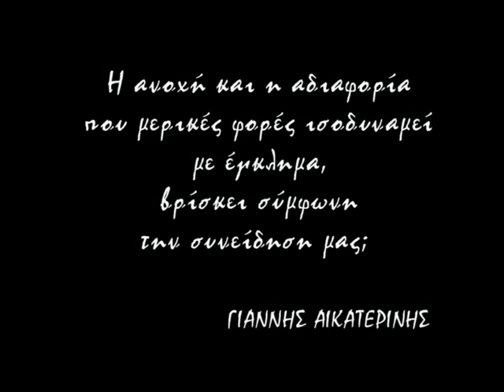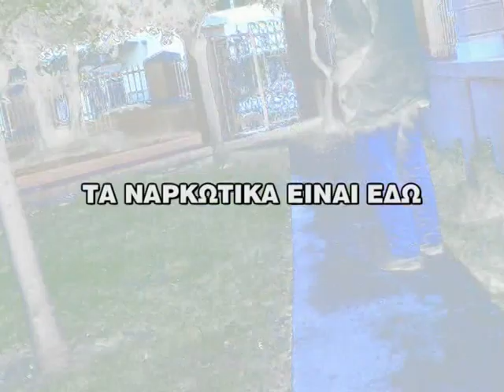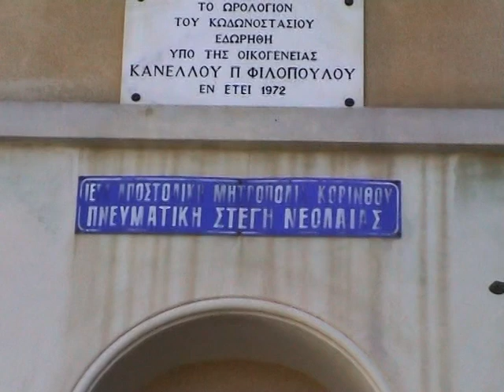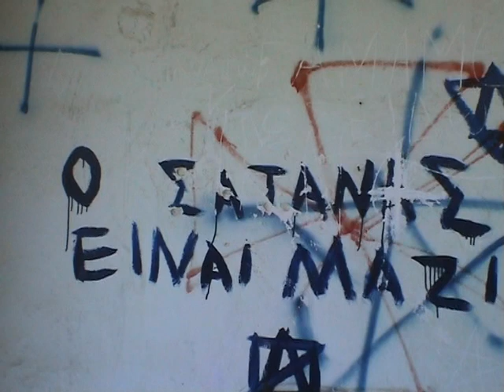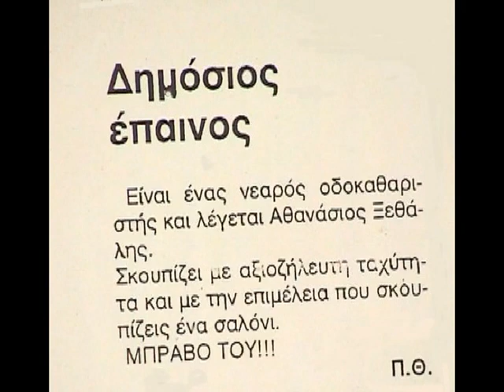ΤΑ ΝΑΡΚΩΤΙΚΑ ΕΙΝΑΙ ΕΔΩ (1)